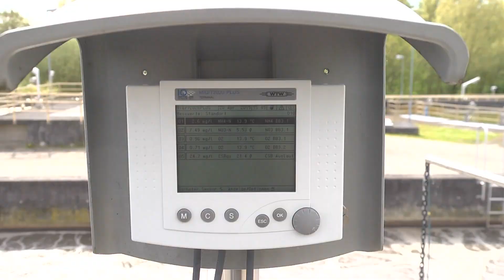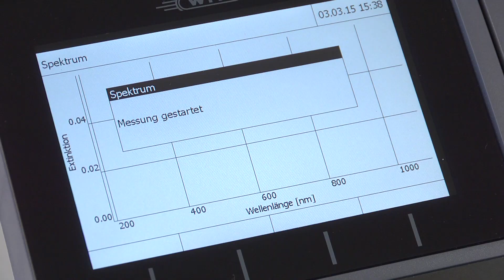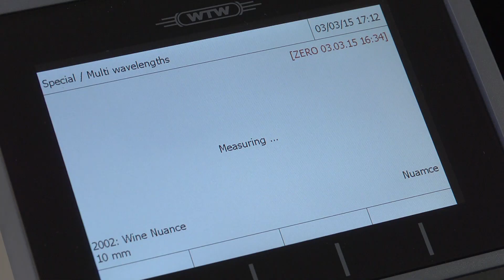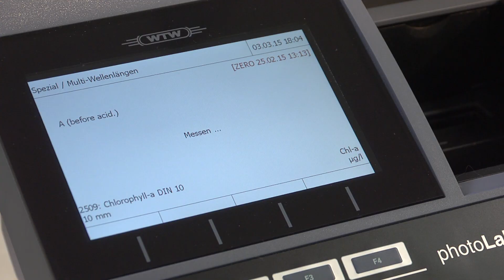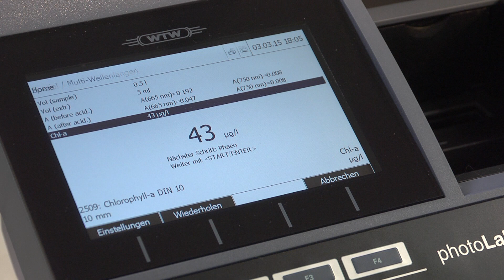Spectrophotometer for Quality Control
Quality control from spectra via wine color determination to multi-step chlorophyll analysis performed with photoLab® 7000 Series.

where you can find a lot of additional material.